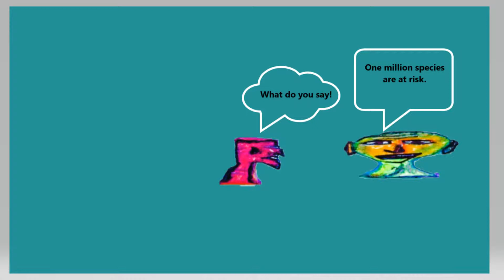Merit and Malice: Take the I out of exploitation and add Y to understand!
Why, y,y,y indeed.